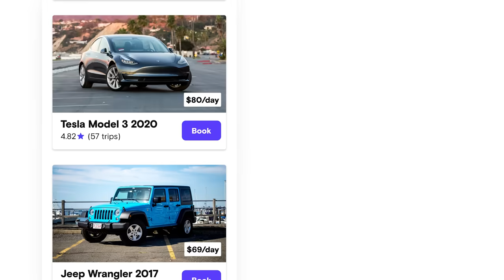Open the door to extraordinary | Turo Camping (:30 Update)